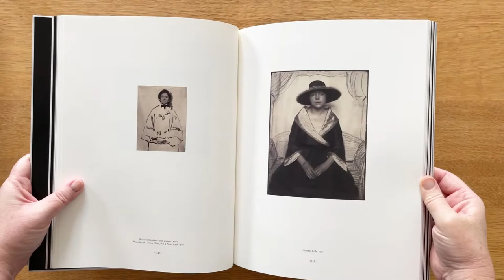Black Light by Margaret Watkins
Margaret Watkins´ work has been forgotten for too long. Like many women photographers, her art has been, unfairly, set aside in the History of Photography.

This book and the related exhibition aim to bring the work of this great photographer and her "black light" back into the spotlight.

With texts by Joseph Mulholland, Céline Walter, Anne Morin, Tintin Törncrantz, Mary O´Connor and Tobi Bruce; and more than 90 photographs.